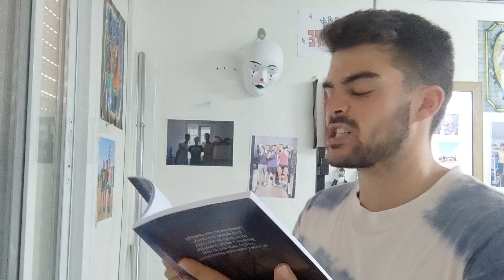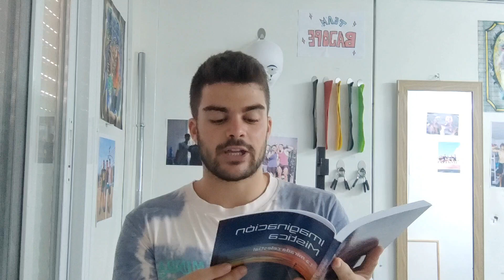A LA MAR Y SU BELLEZA SALADA | AUDIOLIBRO IMAGINACIÓN MÍSTICA V.1 #3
a la mar y su belleza salada, arriba marinero ARG